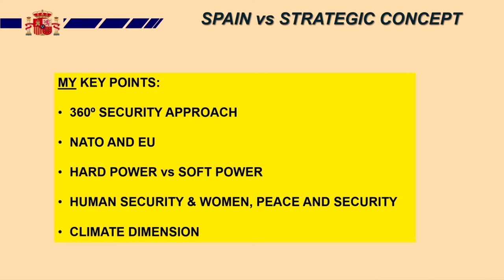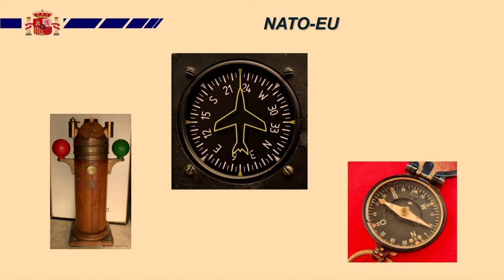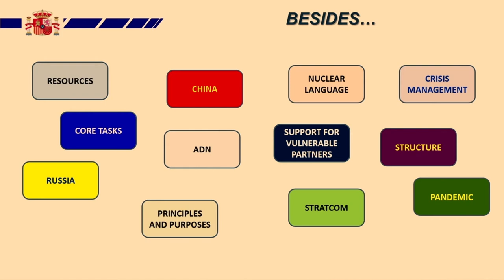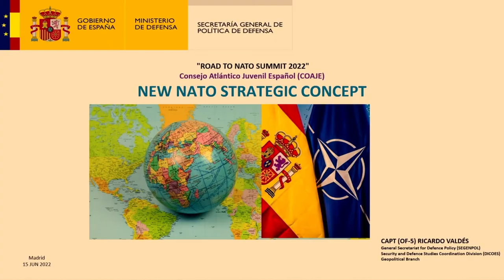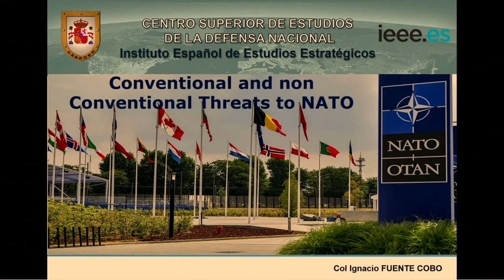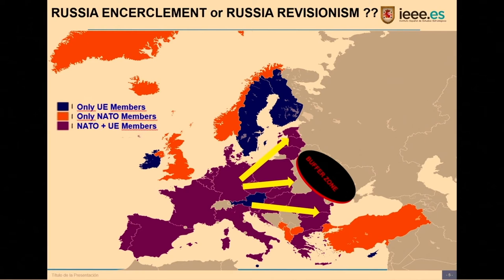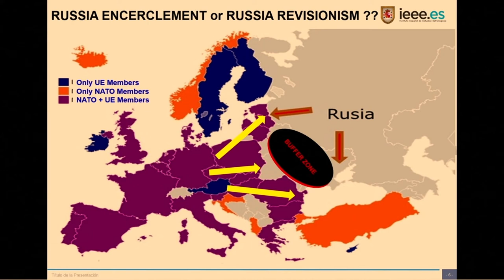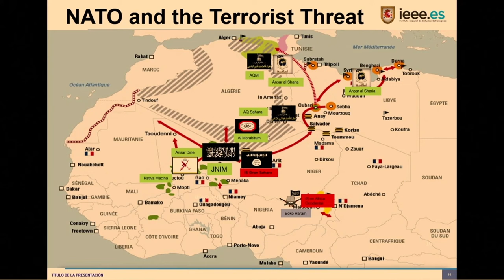ROAD TO NATO SUMMIT 2022: Panel of experts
- "Road to NATO Summit 2022",  was a hybrid format event that served as a precursor to the NATO Summit celebrated in Madrid in 2022. Aimed at students and young experts and those interested in the fields of Security and Defense focused on the international arena, "Road to NATO Summit 2022" aimed to address, through a series of lectures given by both military and civilians, current issues of special interest to NATO, such as the Alliance's South and East strategic fronts, the new NATO Security Concept, the Coronavirus crisis, or the recent invasion of Ukraine and its consequences at the international level, taking into account disciplines such as cybersecurity, deterrence or defence.

00:00 COAJE-YATA Spain president introduction
00:52 EXPERT PANELS OPENING: Ms. Carmen Romero, NATO Deputy Secretary General for Diplomatic Affairs.
40:14 NEW STRATEGIC CONCEPT OF NATO
- Navy Captain Mr. Ricardo José Valdés Fernández, General Secretariat of Defense Policy - Ministry of Defense.
- Mr. Félix Arteaga, Senior researcher at Real Instituto Elcano.
- Mr. Miguel Peco-Yeste, political advisor. Office of the Secretary General of NATO.
1:44:46 DIVERGENCE OF OBJECTIVES IN TRANSATLANTIC COOPERATION
- Mr. Manuel Selas González, Deputy Director General for International Security Affairs, NATO & EU Security Director, Spanish Ministry of Foreign Affairs.
- Mr. Fernando Villena, diplomat - international affairs analyst, Secretary General of Defense Policy - Ministry of Defense.
2:29:08 CONVENTIONAL AND NON-CONVENTIONAL THREATS TO NATO
- Colonel Mr. Ignacio Fuente Cobo, Senior Analyst at the Spanish Institute for Strategic Studies (IEEE).
- Mr. Joel Díaz Rodríguez, jurist and international affairs analyst, collaborator of the IEEE.
3:09:38 CLOSURE: Mr. Félix Sanz Roldán, General of the Army and former director of the National Intelligence Center (CNI)